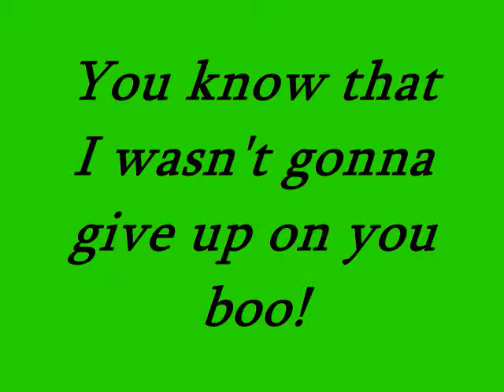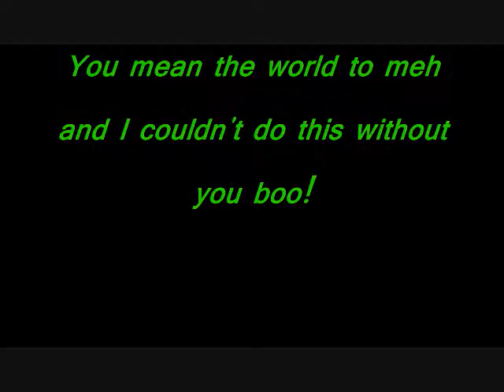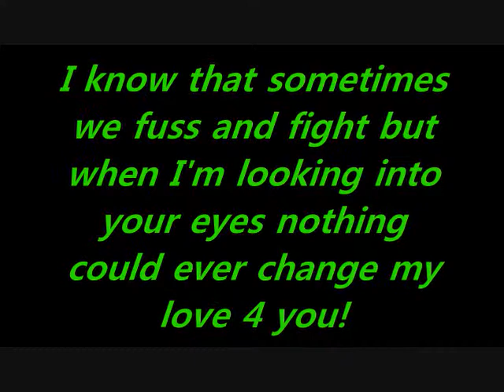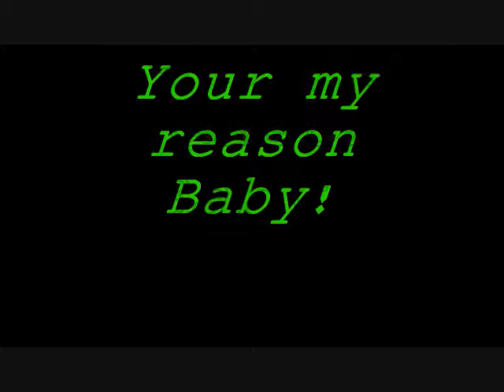Honey Bee - Blake Shelton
for my boo